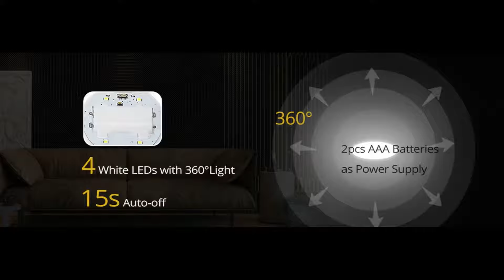Motion activated LED Night Light Stone shaped Lamp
Main Features:
● Activated by motion, touch and vibration, the light will be on automatically and you can find what you want easily
● Automatically turn off after 15s while no sensing further movement, power-saving and long service
● 4pcs 1W white LEDs, cute stone-shaped design, providing 360 degree light
● 7 x 3cm mini size, space-saving and easy to be stored in small places
● Providing light holder with sticker for attaching to wall
● Powered by 2pcs AAA batteries, convenient to replace ( battery not included )
● Made of anti-impact PP plastic